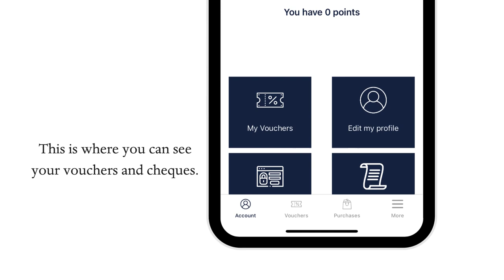Bosworth's Loyalty App Walkthrough #1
Join us as we demonstrate how to make the most of our app and start enjoying the benefits of being a loyal customer.